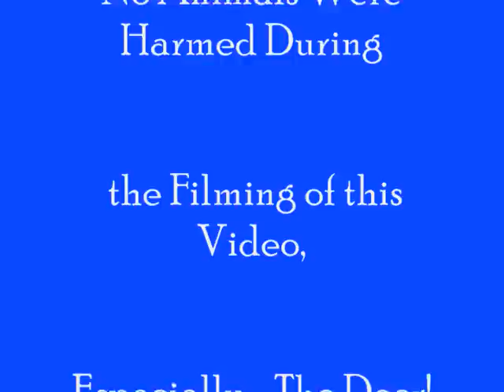Deer Herding Failures.wmv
Border Collie puppy tries to herd deer.